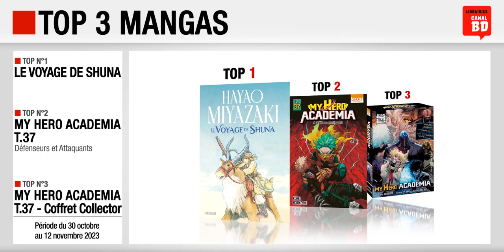30/10 au 12/11/23 : Top des ventes "mangas" chez les libraires Canal BD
Top 3 des meilleures ventes de mangas, enregistré chez les libraires du Réseau Canal BD, entre le 30 octobre et le 12 novembre 2023 :
- Top 1 : Le Voyage de Shuna (ed. SARBACANE)
- Top 2 : My Hero Academia T.37 (ed. KI-OON)
- Top 3 : My Hero Academia T.37, Edition collector (ed. KI-OON)